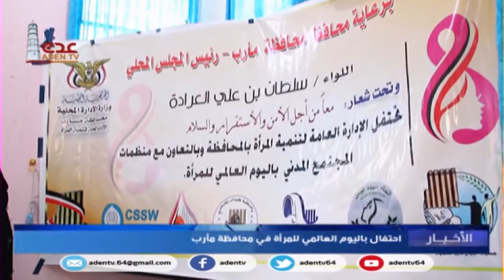برعاية محافظ محافظة مأرب الادارة العامة لتنمية المرأة تحتفل باليوم العالمي للمرأة